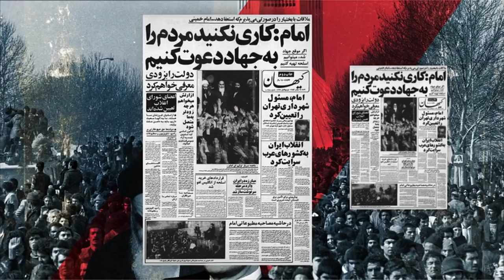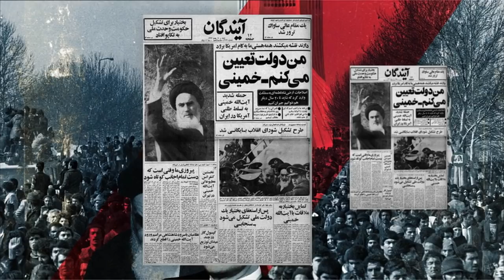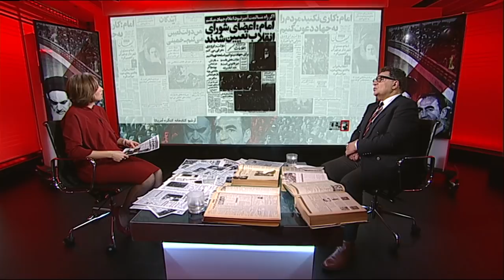مرور مطبوعات ایران ۱۴ بهمن ۵۷؛ پشت صحنه مذاکرات جناح های مختلف با نمایندگان آیت الله خمینی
در ادامه مرور مطبوعات روزهای انقلاب ۱۳۵۷، نگاهی می کنیم به مطبوعات ایران در روز ۱۴ بهمن
مسعود بهنود و مریم افشنگ مطبوعات آن روز را ورق می زنند و انعکاس وقایع ۱۴ بهمن ۵۷ را  در روزنامه های اصلی آن دوران بررسی می کنند.